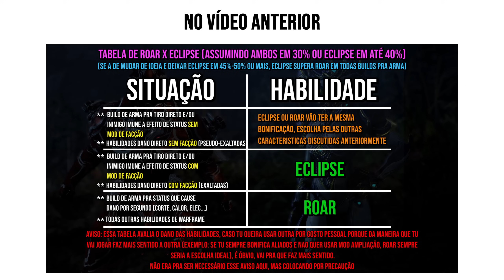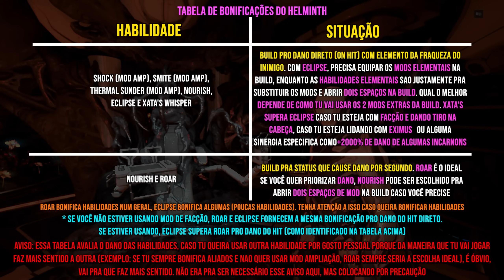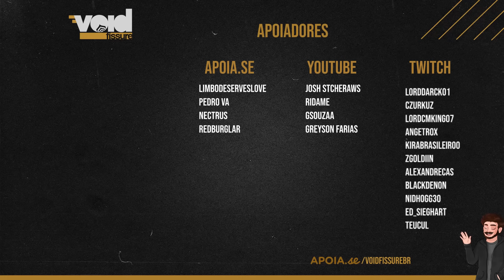E o Xata's Whisper do Xaku... vai matar o Eclipse da Mirage no Helminth? É... | Warframe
Olá, Corrompidos do Void! Hoje a nossa VOID FISSURE abriu para falarmos sobre bonificações de dano pra armas e a relação entre elas depois do nerf no Eclipse no sistema do helminth

00:00 Introdução - Eclipse buffado na Mirage
01:42 Elemento e Status
02:11 Roar e Eclipse
04:35 Não vamos considerar essas habilidades
06:10 Munições Energizadas Helminth
07:16 Warcry Valkyr
08:19 Wrathful Advance Kullervo
11:16 Shock Volt, Smite Oberon, Nourish Grendel e Thermal Gauss
14:16 Problema 1 dessas habilidades elementais
15:19 Problema 2 dessas habilidades elementais
16:22 Nourish Grendel
18:28 Xata's Whisper Xaku
19:40 Eclipse é melhor pra dano direto no corpo
20:16 Xata's é melhor pra headshot
20:47 Roar é melhor pra status
21:54 Outros benefícios do Xata's Whisper
22:39 Eclipse Mirage 30% e 40%
23:07 Tabela e Outros Detalhes

► JOGUE WARFRAME DE GRAÇA E COMECE COM UM BOOSTER DE EXP